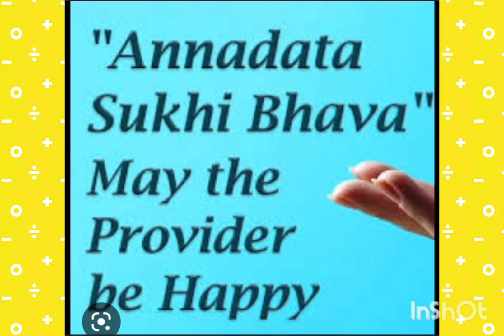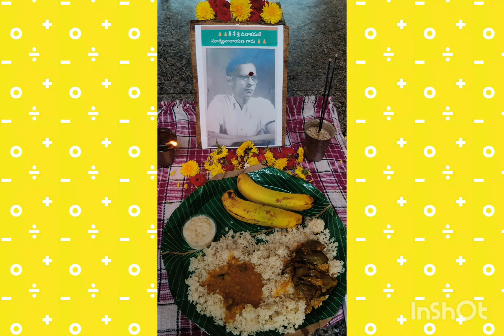ANNADHANAM PHOTOS OF SRI D.SHIVA KUMAR GARU AND SMT SANDHYALAXMI GARU